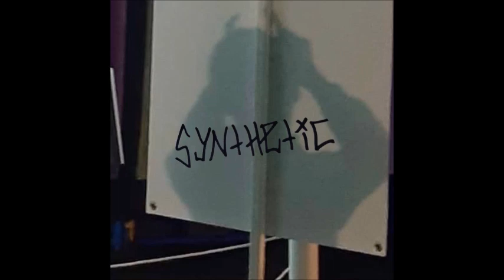louis bedroom - synthetic (full album)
written and produced by louis bedroom

0:00 - wahteverfuckit
1:23 - YEN
4:21 - wassup?
6:09 - stressin
7:30 - ZZZ
8:40 - itsnotfair
11:07 - mayday
11:46 - trash panda
14:15 - frail & fucked
16:07 - this is not it
18:42 - curve of your lips